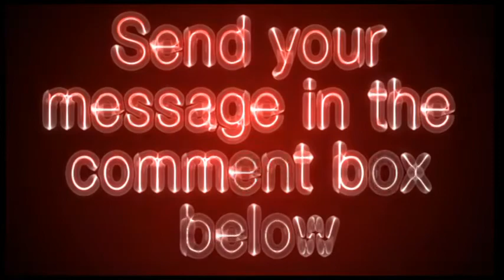menshealth.com - Men's Health Video Review - Get Your Site Reviewed For Free!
Site contains daily tips and articles on fitness, nutrition, relationships, sex, career and lifestyle.